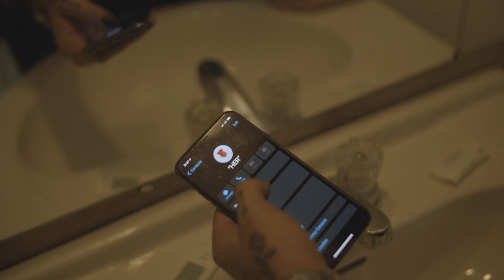LAYTON GREY - Power (Official Video)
Official Video for "Power"  by LAYTON GREY

Directed & Shot by: @cameronnhill_  // @capturebybrandon // @jakeerx
Edited by: @cameronnhill_